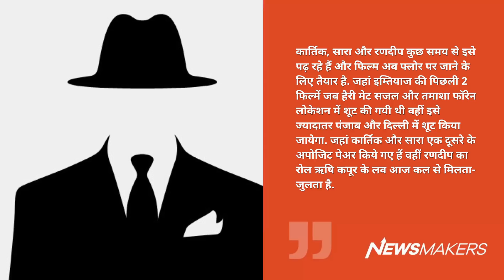WHAT! ROMANCE Between Kartik Aaryan And Sara Ali Khan?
KartikAaryan and SaraAliKhan will be seen opposite to each other in ImtiazAli 's Movie. May not in real life but in reel life they will be seen doing romance.